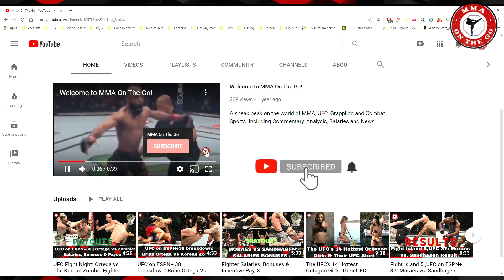UFC on ESPN 23 (RESULTS): Reyes vs. Prochazka | Prochazka’s spinning back elbow finish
UFC on ESPN 23: Reyes vs. Prochazka

UFC’s light heavyweight division has a big matchup on Saturday night, as two-time title challenger Dominick Reyes faces former RIZIN champion Jiri Prochazka in a five-round fight. The bout is the main event of a UFC “Fight Night” card that is set to happen at the UFC APEX in Las Vegas, Nevada, USA.

Follow along throughout the evening for live updates on the event.

Quick Results:
Preliminary Card (7:00PM EDT / 4:00PM PDT) (ESPN 2 / TSN 5)
Bout 1: Felipe Colares def. Luke Sanders via Decision, Unanimous

Bout 2: Andreas Michailidis def. KB Bhullar via Decision, Unanimous

Bout 3: Loma Lookboonmee def. Sam Hughes via Decision, Unanimous

Bout 4: Luana Carolina def. Poliana Botelho via Decision, Split

Bout 5: TJ Brown def. Kai Kamaka III via Decision, Split

Bout 6: Luana Pinheiro def. Randa Markos via Disqualification, Illegal Kick (RD 1, 4:16)

Main Card (10:00PM EDT / 7:00PM PDT) (ESPN 2 / TSN 5)
Bout 7: Merab Dvalishvili def. Cody Stamann via Decision, Unanimous

Bout 8: Sean Strickland def. Krzysztof Jotko via Decision, Unanimous

Bout 9: Ion Cutelaba vs. Dustin Jacoby via Decision, Draw

Bout 10: Giga Chikadze def. Cub Swanson via TKO, Strikes (RD 1, 1:03)

Bout 11: Jiri Prochazka def. Dominick Reyes via TKO, Strikes (RD 2, 4:29)